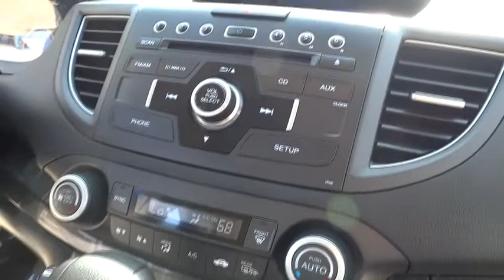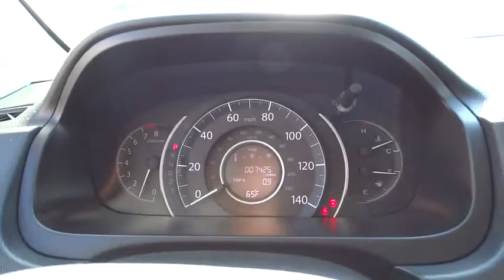2014 Honda CR-V used, Los Angeles, Woodland Hills, West Hills, Sherman Oaks, Van Nuys, CA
2014 Honda CR-V